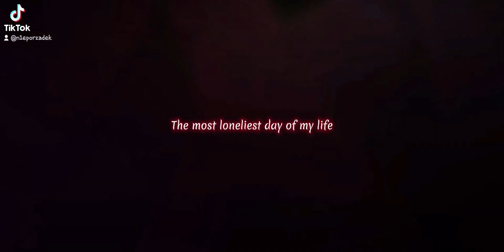SOAD - Lonely Day (Guts&Casca/shortedit/Berserk)